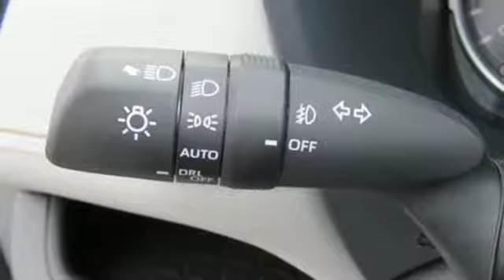2019 Toyota RAV4 Salisbury, NC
Year: 2019
Make: Toyota
Model: RAV4
Trim: XLE
Engine: 2.5L 4-Cylinder DOHC Dual VVT-i
Transmission: 8-Speed Automatic
Color: White
Interior: Ash Fabric
Stock #: 19277T
VIN: JTMW1RFV1KJ006045
2019 Toyota RAV4 XLE 26/35 City/Highway MPG ++ Cloninger Toyota Of Salisbury Will Pay TOP $$$ FOR YOUR TRADE-IN! ++ Cloninger Toyota Of Salisbury a€“ Your JUST BETTER Dealer. Better People, Better Experience. JUST BETTER !!!

Address:
511 Jake Alexander Blvd S